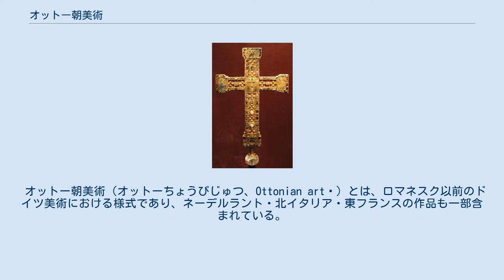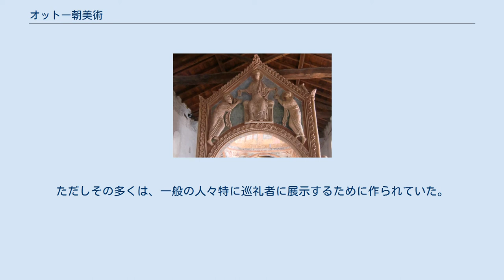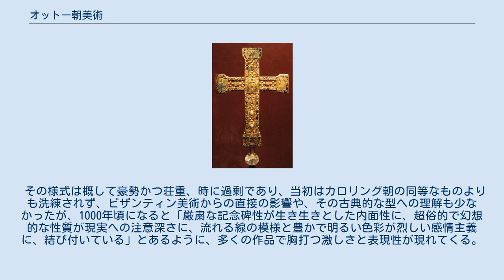オットー朝美術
エッセンの大きなエナメルのある十字架、宝石で飾られゼンクシュメルツの技法による、1000年頃 チヴァーテの修道院の祭壇天蓋にある化粧漆喰の浮彫り。
 オットー朝美術（オットーちょうびじゅつ、Ottonian art ）とは、ロマネスク以前のドイツ美術における様式であり、ネーデルラント・北イタリア・東フランスの作品も一部含まれている。
美術史家のフーバート・ヤニチェクにより、919年から1024年にかけてハインリヒ1世・オットー1世・オットー2世・オットー3世・ハインリヒ2世の下でドイツと北イタリアを治めた、オットー朝に因んで名付けられた。
オットー式建築と共に、オットー朝ルネサンス（951年から1024年頃）の要を為している。
ただしその様式は、王朝の治世ときれいに一致して始終したのではない。
 オットー帝の数十年の治世において現れたが、それ以後の（この美術様式の名が付いていない）ザーリア朝の初期まで続いた。
美術史的な様式の順において、オットー朝美術はカロリング朝美術の後、ロマネスク美術の前であるが、その二つの時代区分の移行は段階的であり急ではない。
前者カロリング朝美術と同じで、後者ロマネスク美術と異なるのは、オットー朝美術がその時代の僅かな小都市と有力な僧院、皇帝の宮廷の者たちとその主な封臣に、大きく限定された様式だったことである。
 カロリング帝国の衰退後の神聖ローマ帝国は、ザクセン・オットー朝の下で再興された。
そこから帝国と改革的な教会の理念における新たな自負が生まれ、文化的・芸術的な情熱の高まる時期となった。
この雰囲気の中でオットー朝の美術家は、古代末期・カロリング朝・ビザンティンの先例に想を得て、それらの様式を融合させた傑作を作り出した。
彩飾写本と金工の形で現存するオットー朝美術は、大半が宗教的であり、宮廷の狭い範囲のパトロンと教会の重要人物のために、少数の工房で制作された。
ただしその多くは、一般の人々特に巡礼者に展示するために作られていた。
 その様式は概して豪勢かつ荘重、時に過剰であり、当初はカロリング朝の同等なものよりも洗練されず、ビザンティン美術からの直接の影響や、その古典的な型への理解も少なかったが、1000年頃になると「厳粛な記念碑性が生き生きとした内面性に、超俗的で幻想的な性質が現実への注意深さに、流れる線の模様と豊かで明るい色彩が烈しい感情主義に、結び付いている」とあるように、多くの作品で胸打つ激しさと表現性が現れてくる。